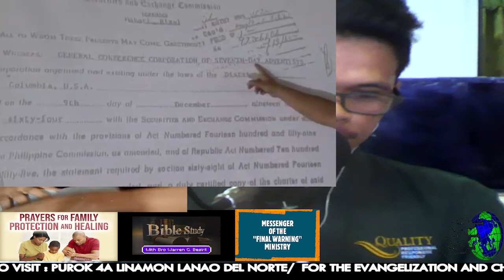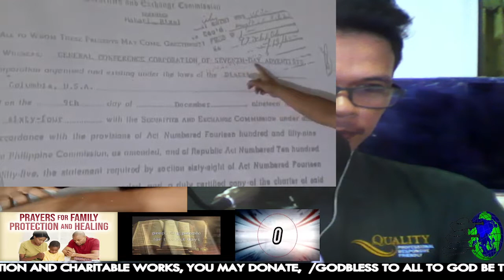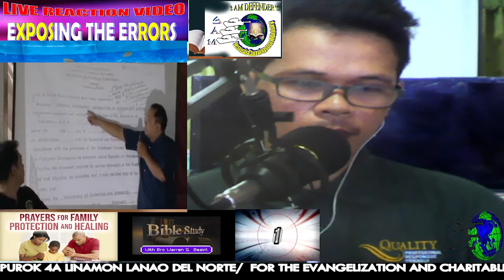SABLAY NA NAMAN ANG PALIWANAG NG ADVENTIST MISSION/CORPORATION, ANG PAG-AMIN NILA, NAG APOSTASY KAMI